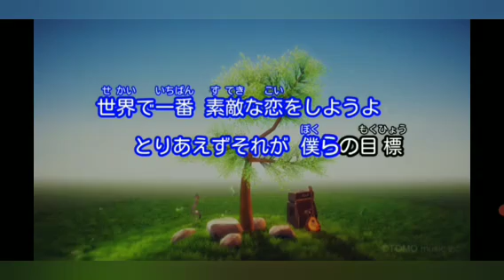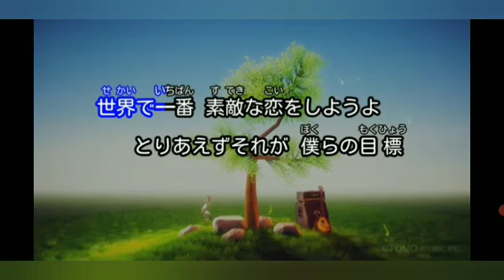おはようございます 😸🎃☘️✨🌸